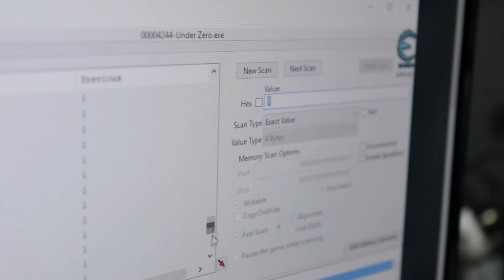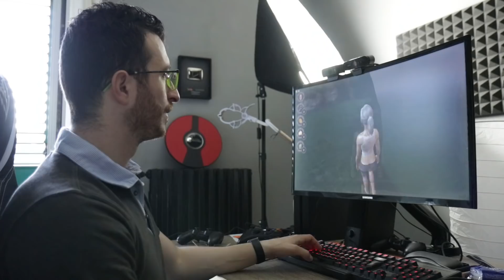ABBIAMO HACKERATO UN GIOCO BRUTTO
Abbiamo deciso di mostrarvi come hackerare un gioco, il gioco in questione è Under Zero, pessimo e praticamente impossibile da finire senza trucchi.